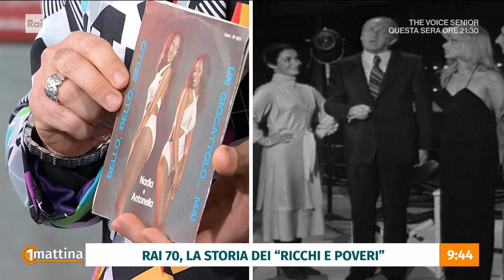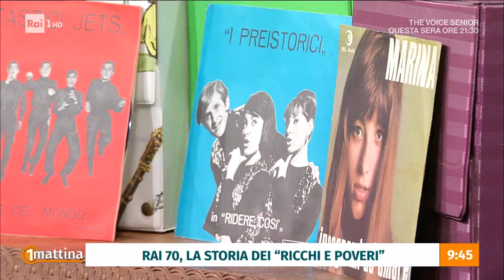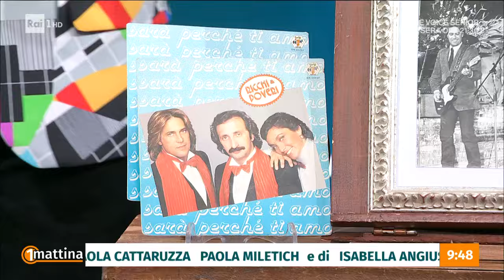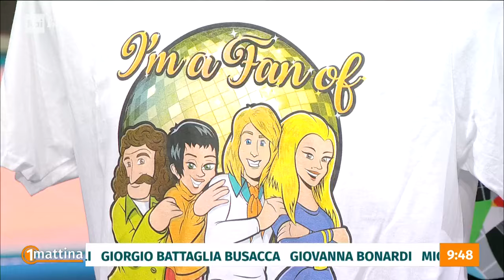RAI 70 - Ricchi e Poveri - Unomattina - 23/02/2024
- Il gruppo dei Ricchi e Poveri, è un gruppo che ha oltre 50 anni e che continua ad essere amatissimo. Lo abbiamo visto anche nell'ultimo Festival di Sanremo. La loro notorietà è legata anche ad una coppia del mondo della televisione, Sandra e Raimondo, da cui erano erano ospiti fissi... una cosa che non era mai successa prima di allora perché è in quel momento che i Ricchi e Poveri entrano nelle case degli italiani.
In studio l'autore televisivo Massimiliano Canè.